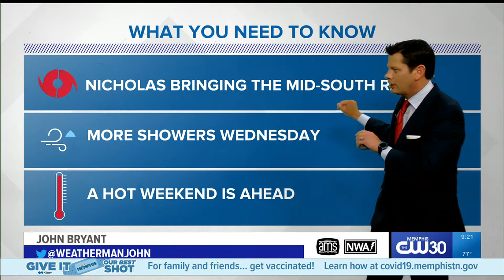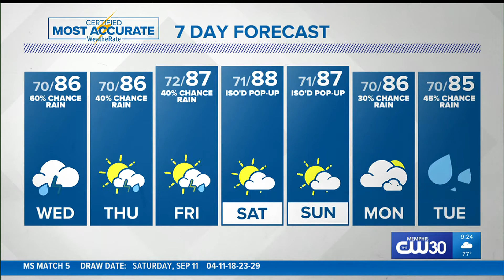Chief Meteorologist John Bryant has a late update on our quickly changing forecast outlook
New information on rain chances